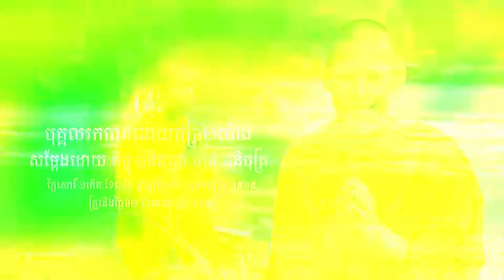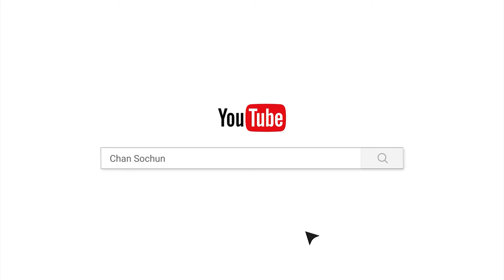បុគ្គលរកបានដោយកម្រ ២យ៉ាង/Chan_Sochun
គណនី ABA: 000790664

Chan_Sochun ចាន់_សុជន វត្តប្រាសាទស្រះកណ្តាល_#(ខ្ចាស់)